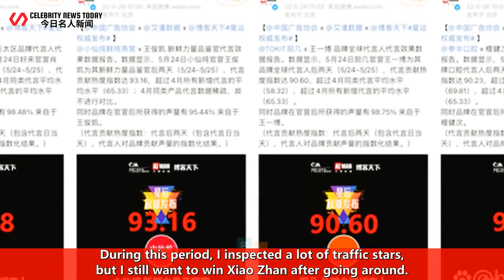4 male stars officially announced at the same time, Xiao Zhan's endorsement effect is eye-catching!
Celebrity News Today 247 2022/05/28 : 4 male stars officially announced at the same time, Xiao Zhan's endorsement effect is eye-catching! The popularity of 99.89 "slams" opponents. ...
 4 male stars officially announced at the same time, Xiao Zhan's endorsement effect is eye-catching!